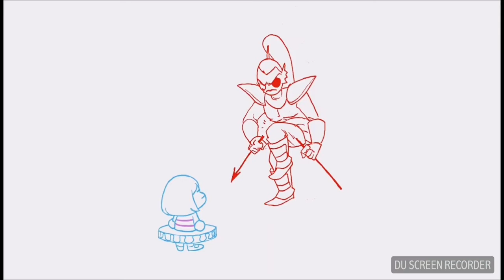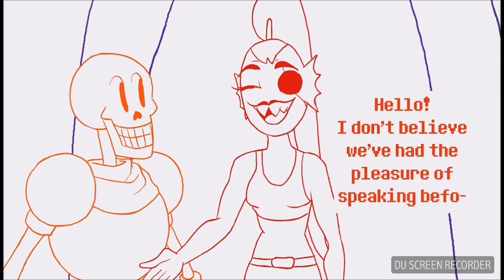Undertale dubs #1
Dub dub duuuuuuuub